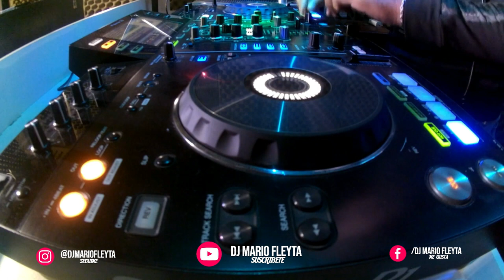ENGANCHADO FIESTERO #4 DJ MARIO FLEYTA / SET EN VIVO (Remix)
ENGANCHADO FIESTERO #4 DJ MARIO FLEYTA / SET EN VIVO